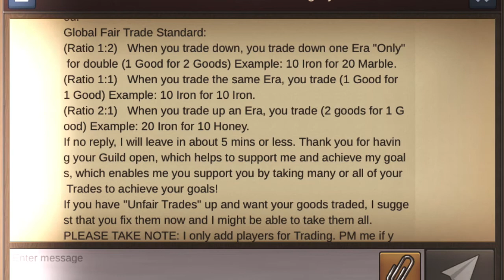Forge Of Empires - My Guildmates Are Weird! #5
Hello Guys! It's me, Saturn!

More Colonial Age and Hiahe in the next video.

Bai! BUAI!!!